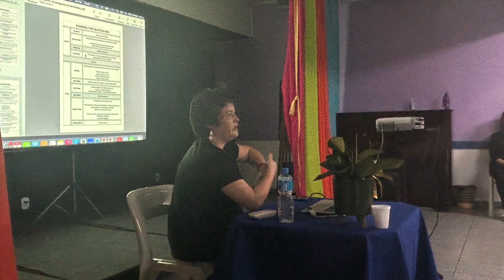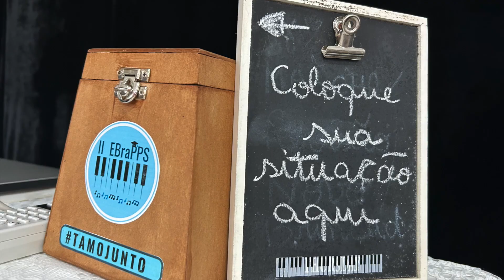EBraPPS (Encontro Brasileiro de Professores de Piano Suzuki)